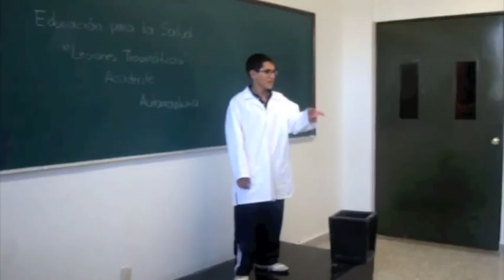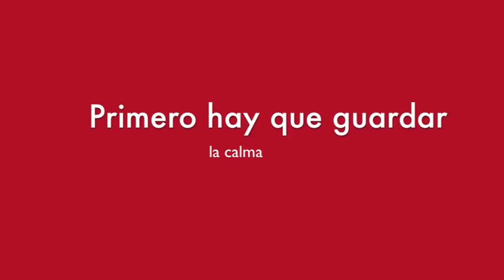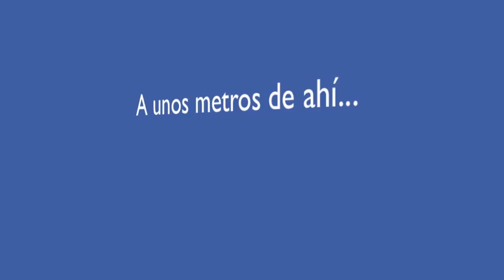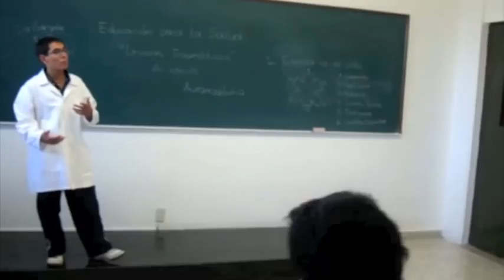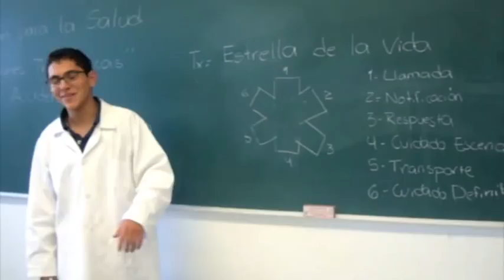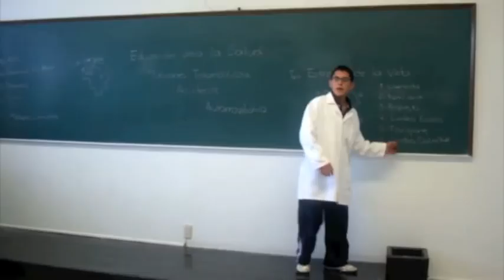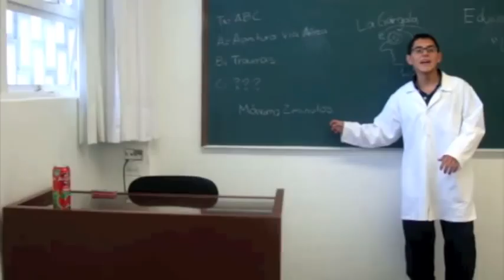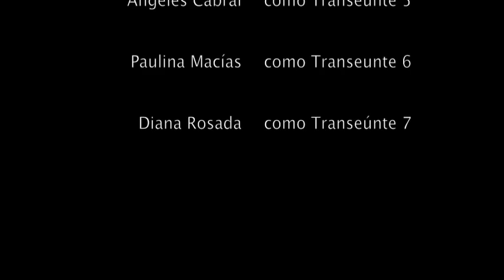Baby al volante